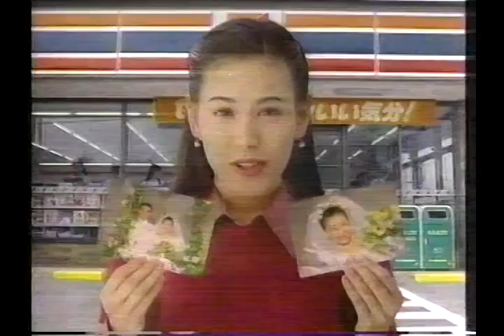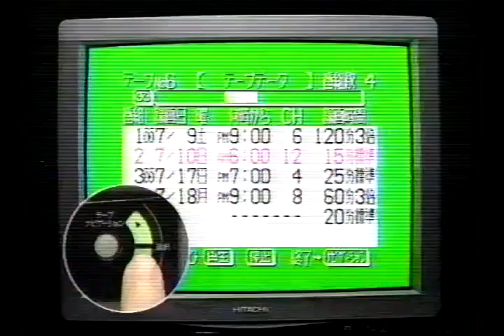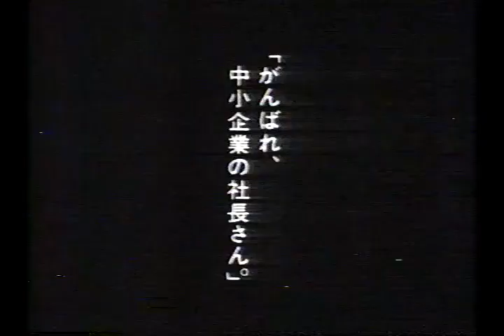平成の懐かしいCM 90年代 詰め合わせ 7